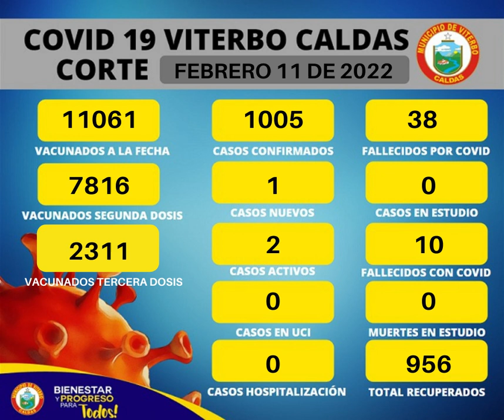SITUACION COVID 19 VITERBO CALDAS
CORTE A FEBRERO 11 DE 2022